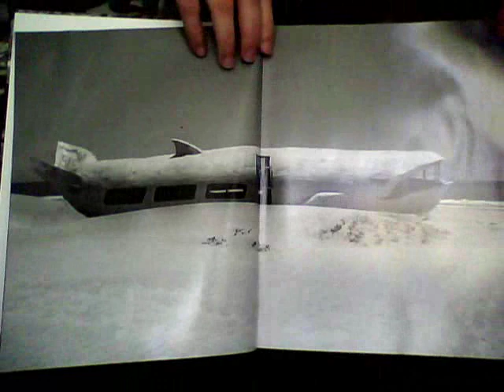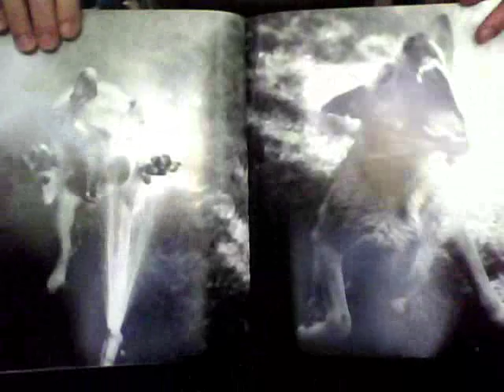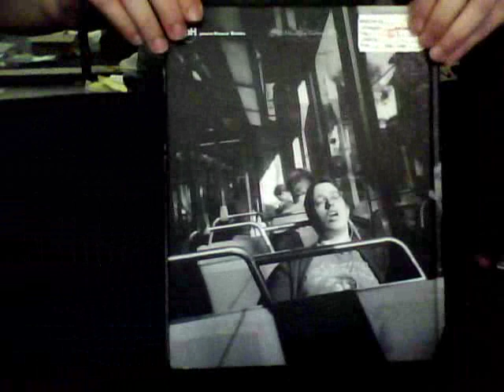Hamburger Eyes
Published by Powerhouse Books, 2007